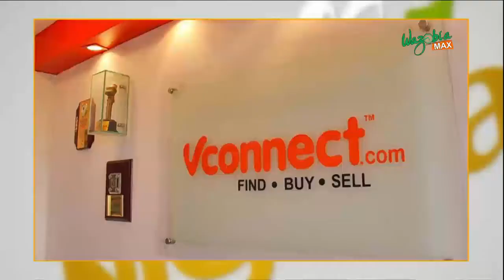ABOUT VCONNECT WITH 'DEEPANKAR RUSTAGI - HELLO NIGERIA